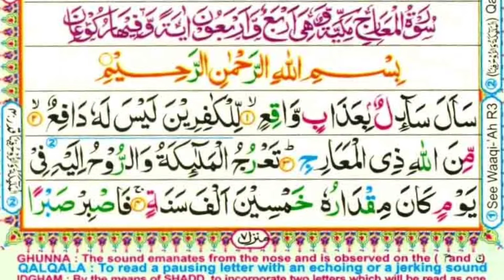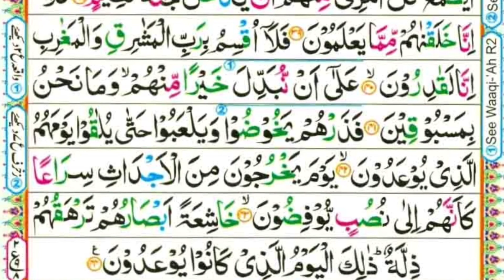Surah Al Maarij l سورة المعارج l Muzammil Voice Tilawat